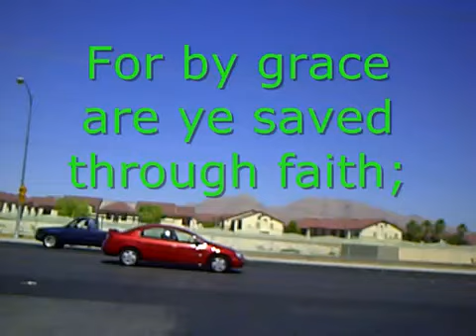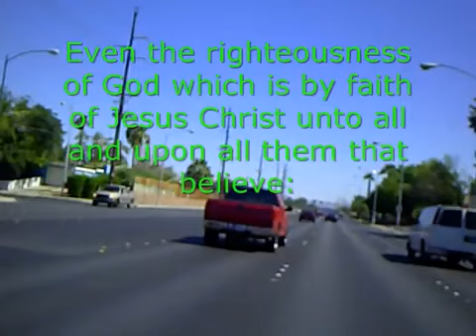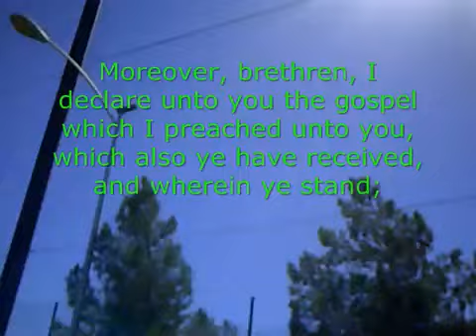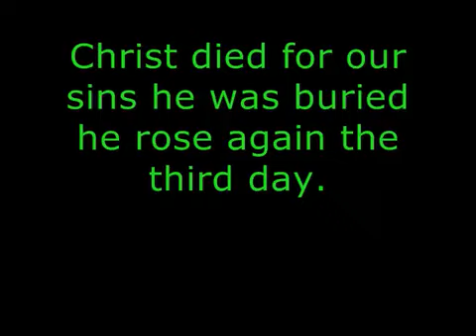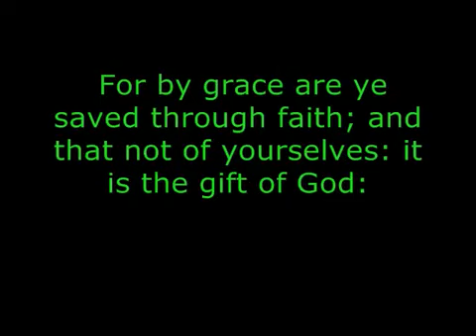SAVED BY GRACE, NOT OF WORKS.